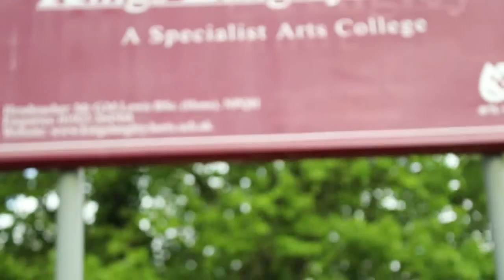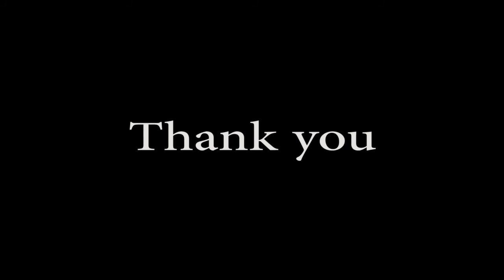Good bye 2015 KLS leavers